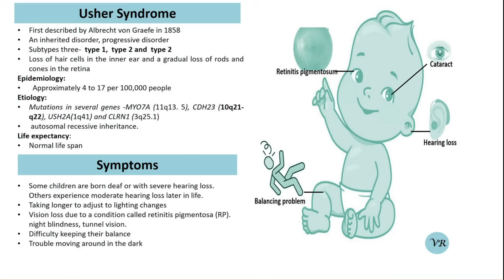Usher syndrome: an overview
Hello Viewers!
Usher syndrome is a genetic disorder characterized by a combination of hearing loss and vision impairment, and in some cases, balance problems. It is the most common condition that combines these two types of sensory deficits. Usher syndrome is classified into several types based on the severity and age of onset of symptoms.  Symptoms of Usher Syndrome include hearing loss (congenital or early-onset hearing loss), vision loss (associated with retinitis pigmentosa and night blindness), and balance problems (due to vestibular dysfunction). Usher syndrome is inherited in an autosomal recessive manner. Different types of Usher syndrome are caused by mutations in different genes: Type 1 Usher syndrome ( MYO7A, USH2A, CDH23, and PCDH15), Type 2 Usher syndrome (USH2A gene), and Type 3 Usher syndrome (CLRN1, HARS, and USH3A). Myosin VIIA (Myo7A)  gene is located at the long arm of chromosome 11 at position q13.4, consists of 49 exons. The size of MYO7A gene is  86.9 kb, encodes protein of   2215 amino acids.

Follow me on :
Facebook- Genes and diseases

We are not liable for any direct, indirect, incidental, consequential, or punitive damages that may arise from the use, misuse, or interpretation of the content shared on this video. Any actions taken by viewers based on the content are done entirely at their own risk and discretion. No guarantees or warranties—express or implied—are made regarding the content. This video does not aim to defame, harm, offend, or disrespect any individual, group, community, religion, or belief system. We do not intend to promote misinformation, rumors, or bring disrepute to any person, living or deceased. This video does not promote self-diagnosis or self-treatment. Viewers use the information at their own risk.